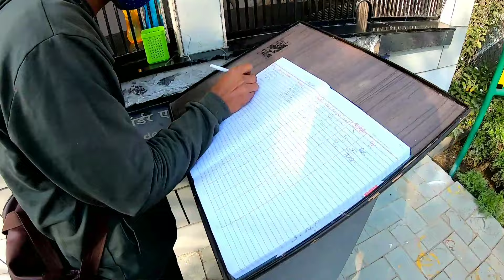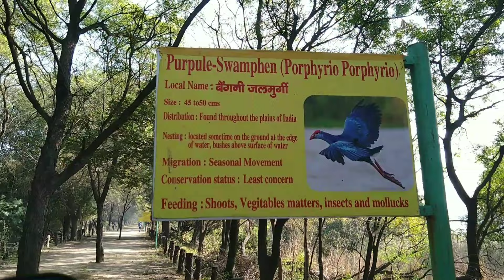Part 1 Sultanpur National Park Siberian birds jawa bike ride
Sultanpur National Park Bird Sanctuary is a good place to spend if quality time with your friend and family

Delhi to Haryana gurugram